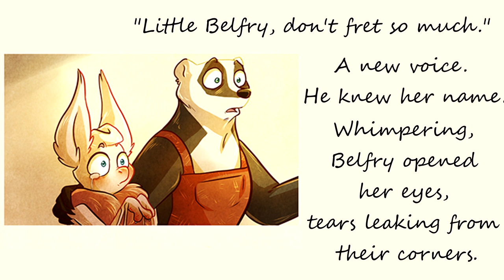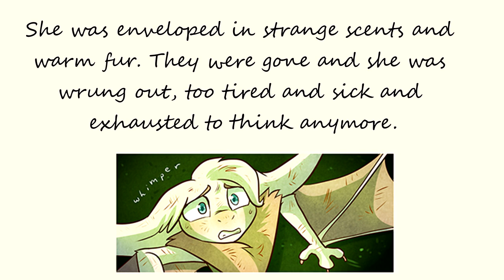Belfry's Story - Tamberlane Dub Project Teaser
Hey yall. We're doing a thing.